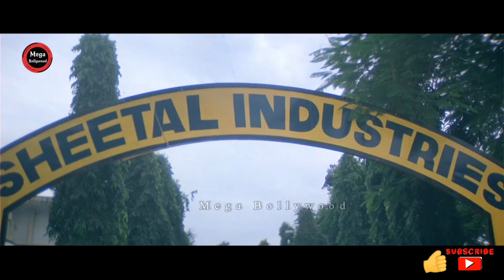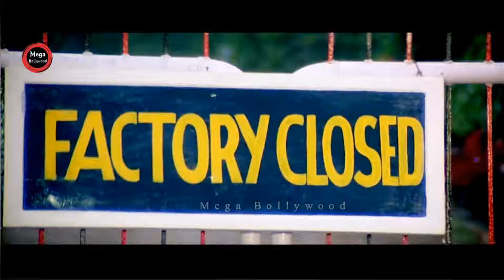Laadla Movie | Anil Kapoor , Sridevi | Mega Bollywood | श्रीदेवी, अनिल कपूर की लाडला फिल्म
The Lady Boss 🔥 Sheetal Jetley | Sridevi | Laadla  |MegaBollywood | पावरफुल लेडी - श्रीदेवी